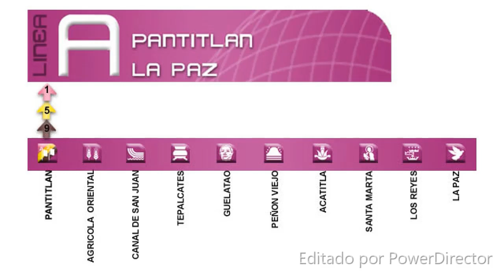NM-16 Anuncia próxima estación Linea A (Ficticio)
El NM-16 con el FE-07 anuncian proxima estacion de Linea A completo (Ficticio)